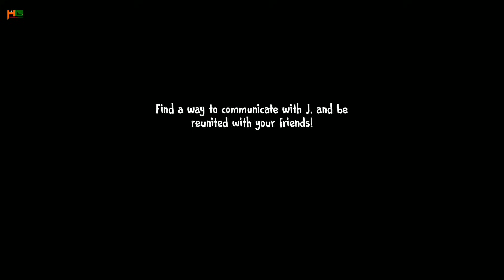ICE SCREAM 6 | Friends: Charlie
Ice Scream 6 | Friends: Charlie Hindustan Gamer Presents: HORROR Commentary In Cartoon Style Hindi Audio Language.